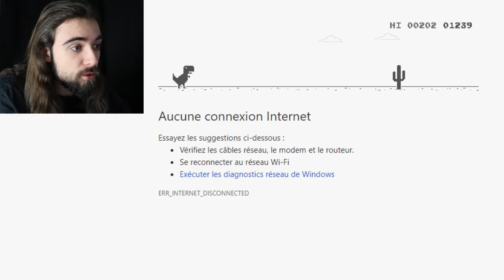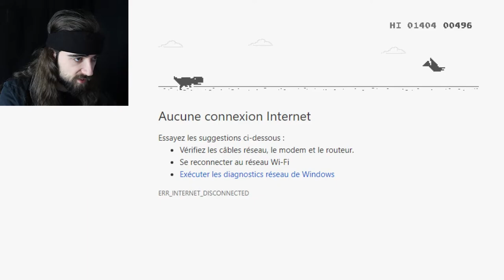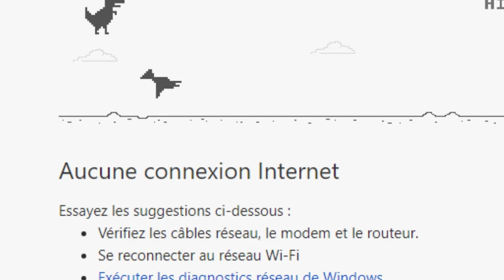J'INVOQUE LES TÉNÈBRES POUR CE JEU !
Petite parodie des vidéos de Squeezie que j'aime beaucoup, j'ai essayer de faire une vidéo comme lui, bah GG à son monteur pour le dynamisme car c'est beaucoup beaucoup BEAUCOUP de boulot de montage